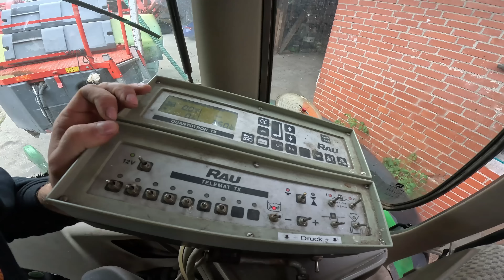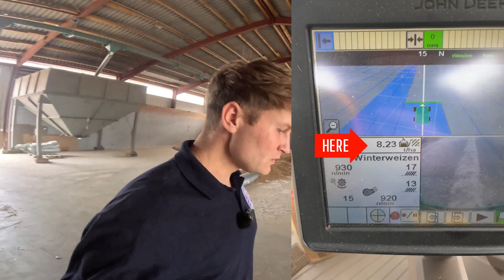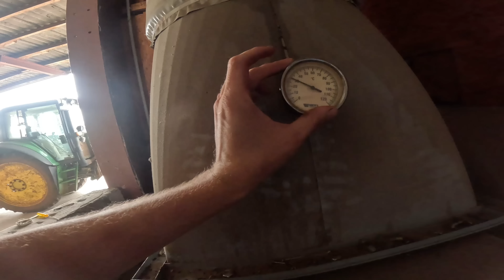(fast) 6T Bio Dinkel Geerntet - dem Krautfäule Wetter entgegenwirken & mehr / Vlog 32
Diese Woche hat uns das Wetter einige Probleme gebracht. Eine wirkliche Planung war quasi unmöglich

Timecodes
0:00 Intro / Spritze fertig machen
1:54 Kupfer (Cuprozin) in den Kartoffeln spritzen
9:34 Biogasanlage füttern
12:42 Dinkel Ernte / Trocknen